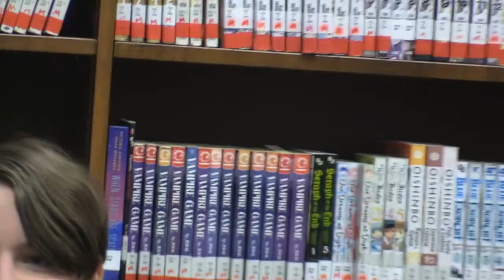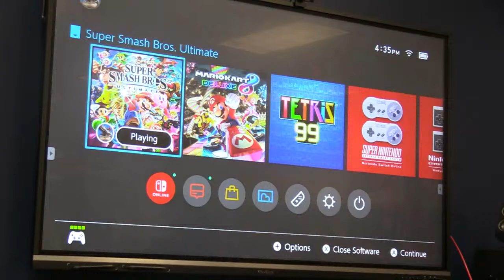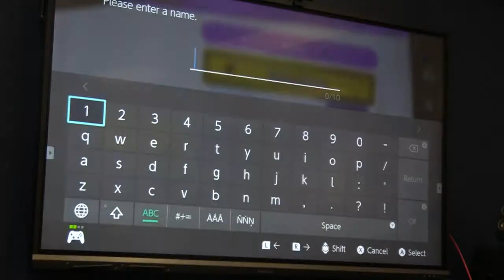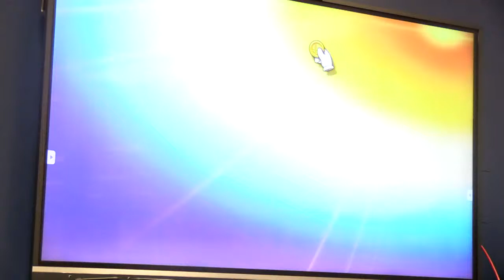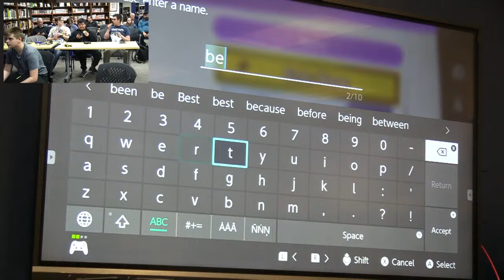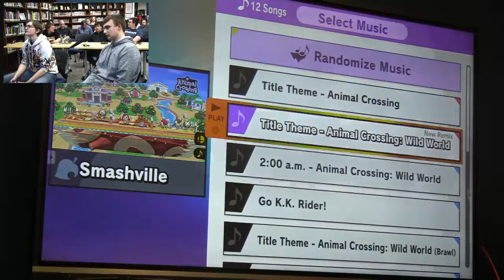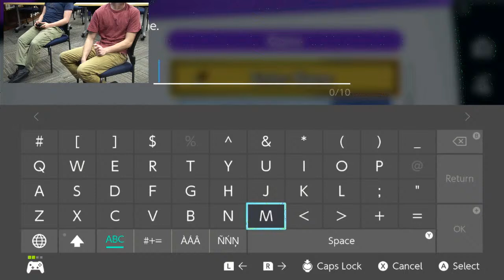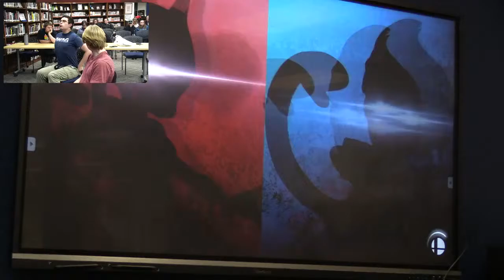🎮 Appleton e-Sports East vs. North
Whats Up East?!

Appleton East Esports would like to invite you to join us for the first ever East v North esports match! Normally matches are held online. We thought it would be fun to meet face to face and invite our family and friends to join us.

Appleton East LMC
Tuesday, November 15
4:30-5:30 pm

At 4:15 we will be doing a short introduction to explain to the audience how the matches work. We will also have an announcer who will give us a parent friendly play by play.

Let me know if you have any questions! We hope you can join us for this historic event!